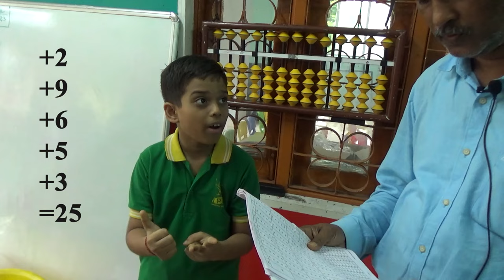IPA | Finger Abacus | Admission open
Ideal Play Abacus - Finger abacus

Discover the magic of mental math with our abacus classes !
Enhance concentrating and problem- solving skills in a fun learning environment.

Admission Open for Age 4 years Above to 12 Years. Weekend class available Saturday & Sunday . Middle point Port Blair, 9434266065